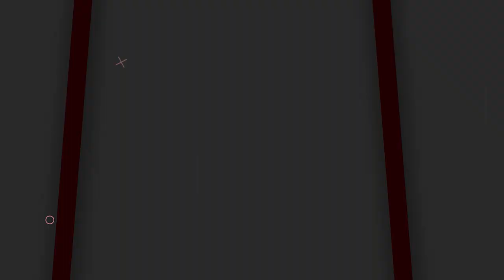GEJLUK PALING DI MINATI!! REKOMENDASI SENAPAN ANGIN GEJLUK OD25 TERBAIK DI INDONESIA 2023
00:00 - 00:40 OPENING
00:40 - 02:05 REVIEW
02:05 - 02:36 CLOSINNG

📢📢PENTING
Pastikan transaksi menggunakan nomor rekening resmi perusahaan kami :